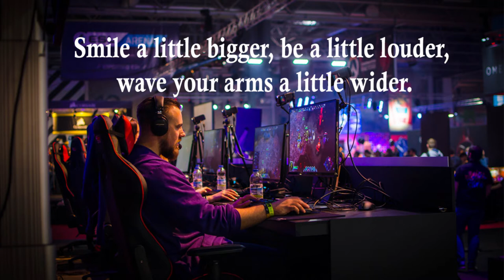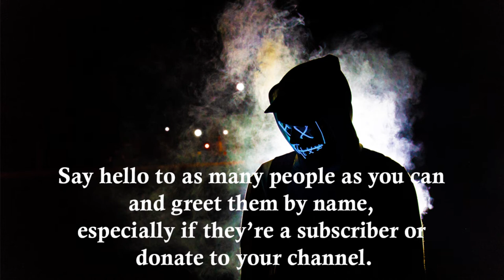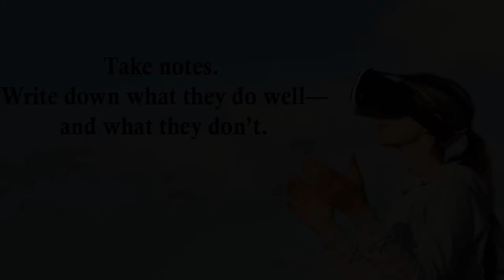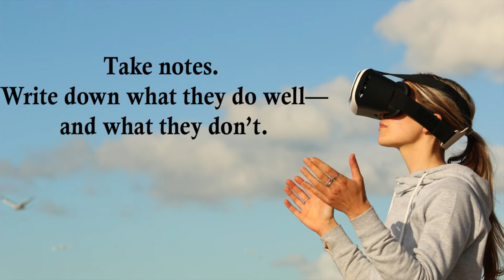Keep it Ninja - Book Review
Book Review - Ninja: Get Good: My Ultimate Guide to Gaming by Tyler "Ninja" Blevins.

Learn the ways of the streamer who put "Streaming" on the map.  Ninja gives his tips on gaming: strategies, hardware, leadership, teamwork, and general life advice.

I dish out data on Twitch, streaming, and Ninja's darkside.  I will be doing more Twitch related videos in the future.  I will be attending Twitchcon 2019 to research more.  Twitch is such a fun platform.  Don't take it personal if you are banned or your messages get deleted.